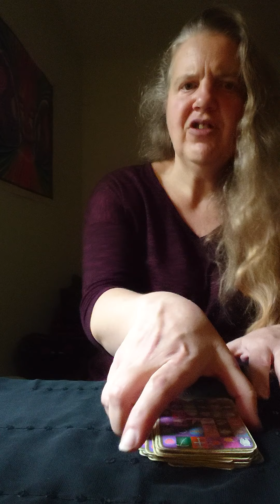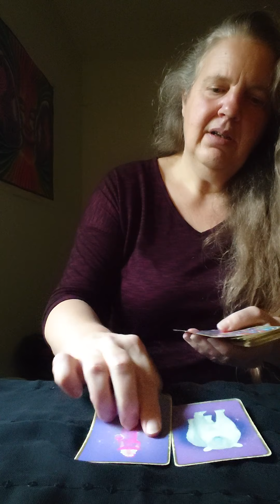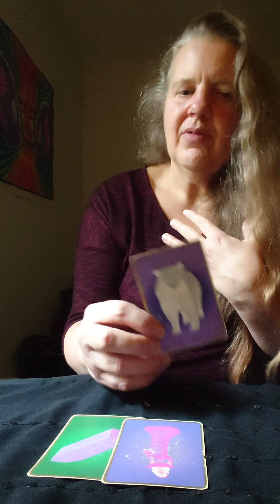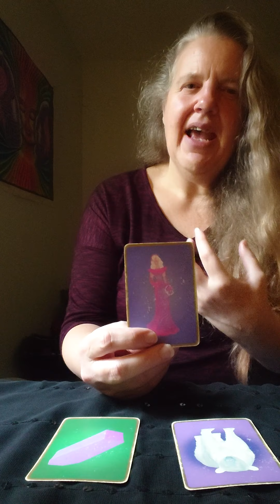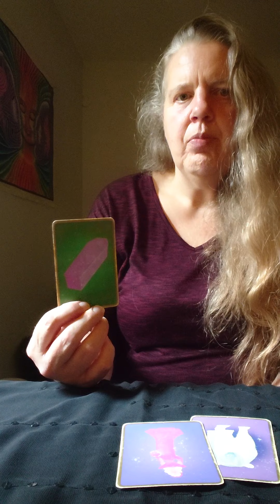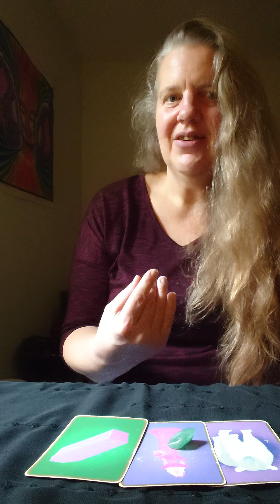Storytelling for the Heart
The ongoing adventures into the realms of storytelling - Here Be Dragons - Today we are delving into our heart space again... It seems that it has a lot to say to us.  Learning how not to hide behind protections too much that we miss the joy and bliss of life.  Recognising that it doesn't have to be difficult or hard work to receive from the universe, we are able to move freely and abundantly through the universe.
If you would like an individual storytelling please login to my to book with me.
I am also on Instagram and Facebook.